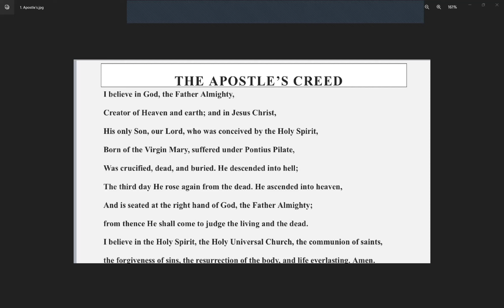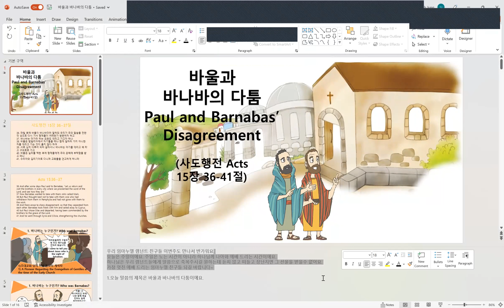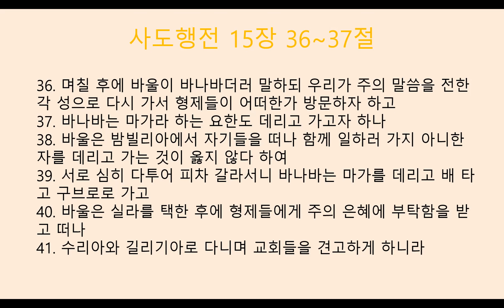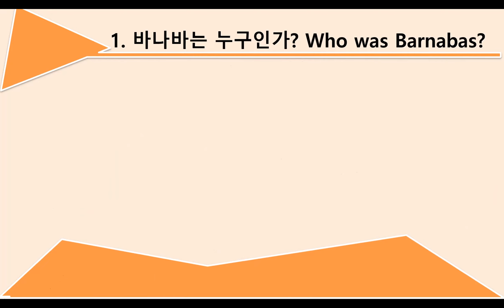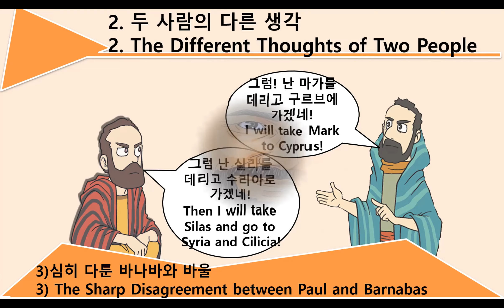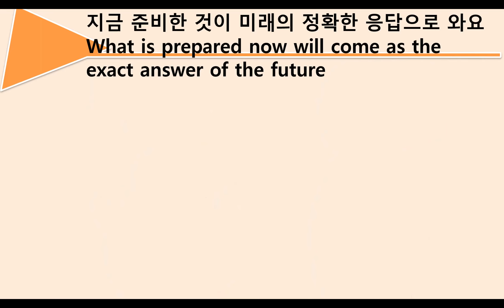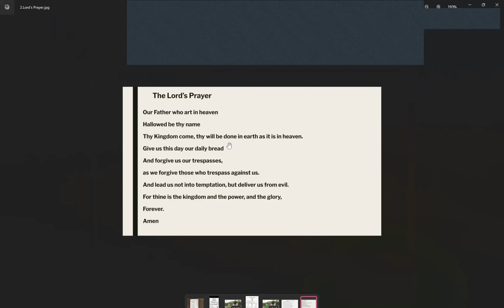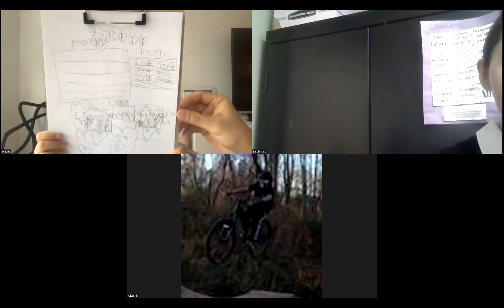[Sunday School] Paul and Barnabas' Disputes (Acts 15:36-41)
Acts 15:36-41
36 Some time later Paul said to Barnabas, “Let us go back and visit the believers in all the towns where we preached the word of the Lord and see how they are doing.” 37 Barnabas wanted to take John, also called Mark, with them, 38 but Paul did not think it wise to take him, because he had deserted them in Pamphylia and had not continued with them in the work. 39 They had such a sharp disagreement that they parted company. Barnabas took Mark and sailed for Cyprus, 40 but Paul chose Silas and left, commended by the believers to the grace of the Lord. 41 He went through Syria and Cilicia, strengthening the churches.